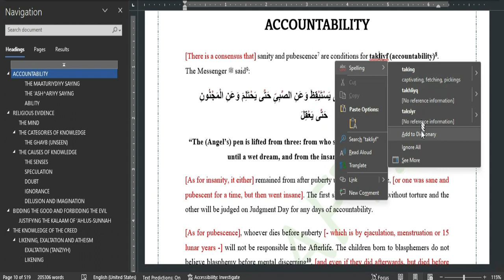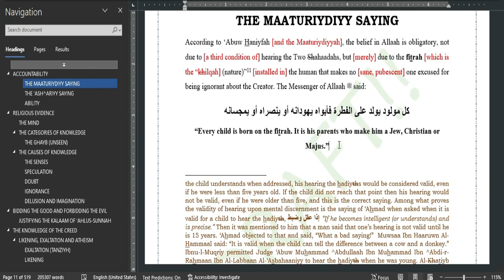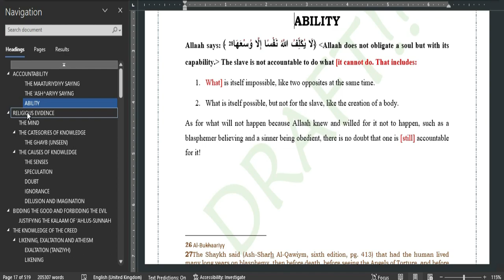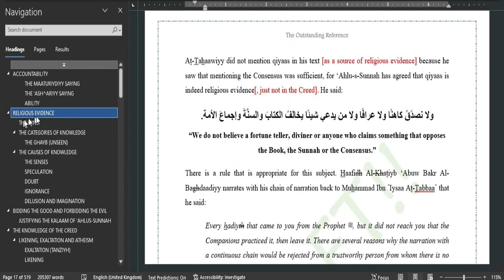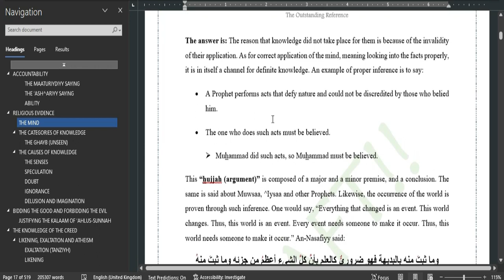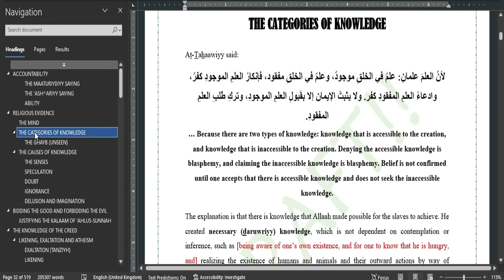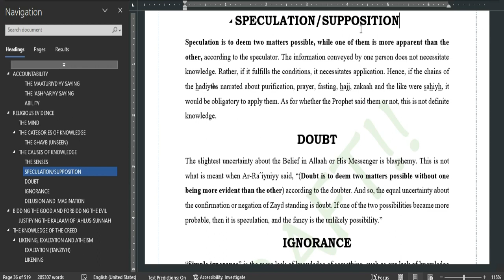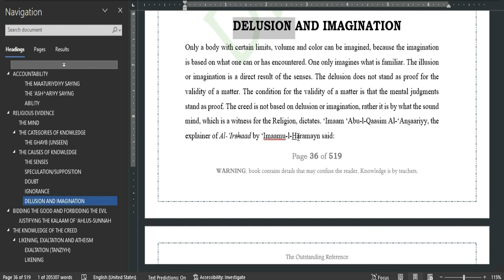The Outstanding Reference: End of Book Review (1)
ACCOUNTABILITY (THE MAATURIYDIYY SAYING, THE ‘ASH^ARIYY SAYING); ABILITY; RELIGIOUS EVIDENCE; THE MIND; THE CATEGORIES OF KNOWLEDGE; THE GHAYB (UNSEEN); THE CAUSES OF KNOWLEDGE; THE SENSES; SPECULATION; DOUBT; IGNORANCE; DELUSION AND IMAGINATION ...